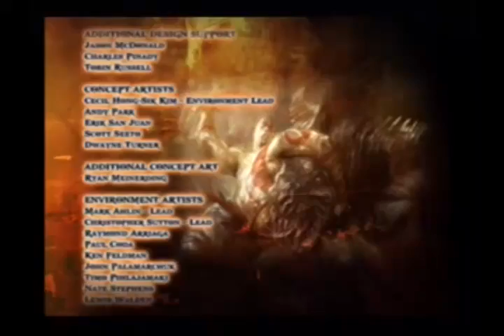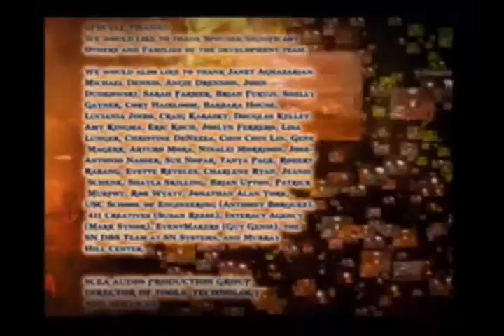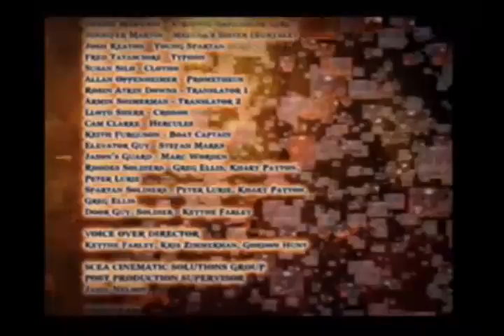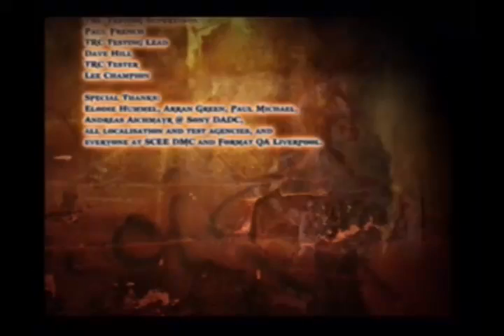God of War II: Guía (XII)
Última parte de la guía de God of War II de Playstation 2.